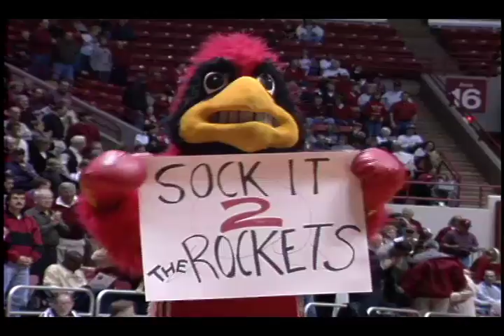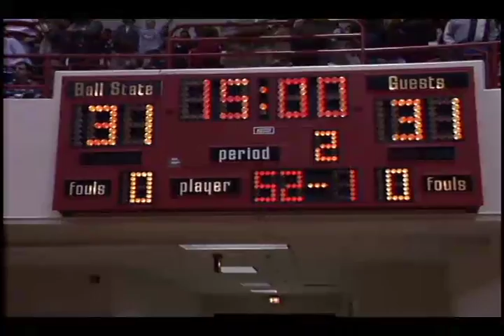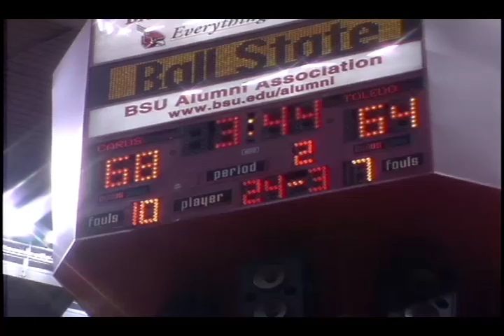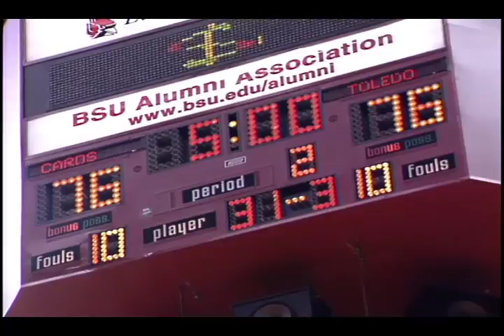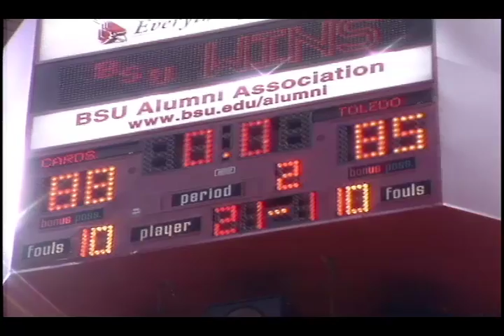Ball State University Cardinals vs. University of Toledo Rockets men's basketball, 2000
Footage of a men's basketball game between the Ball State University Cardinals and the University of Toledo Rockets played in Worthen Arena.